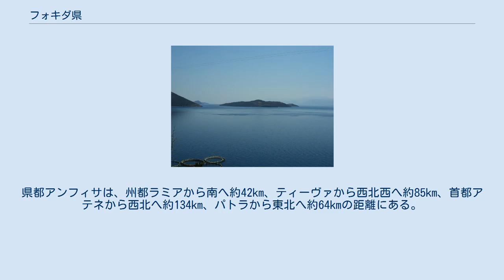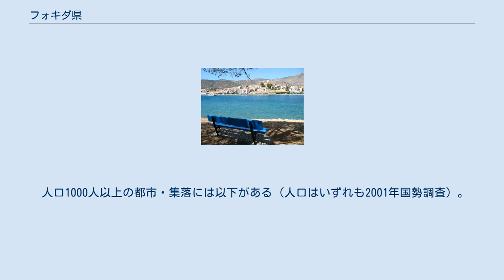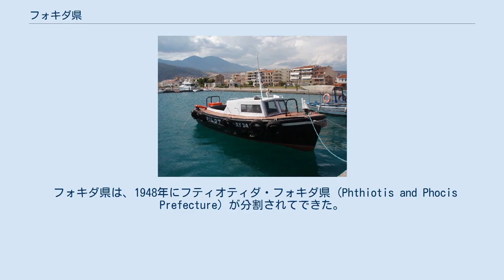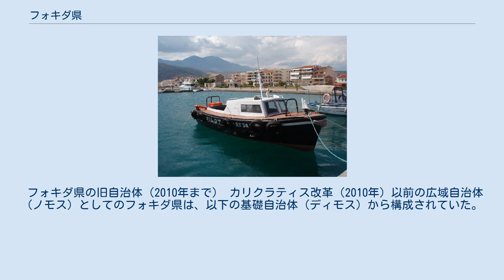フォキダ県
フォキダ県（フォキダけん、Φωκίδα / Phokida）は、ギリシャ共和国の中央ギリシャ地方を構成する行政区（ペリフェリアキ・エノティタ）のひとつ。
県都はアンフィサ。
古代ギリシャでポーキス（フォキス）と呼ばれた地域の一部を含む行政区であり、神託で知られるデルポイ（現・デルフィ）がある。
 県名となっているフォキダ（Φωκίδα / Phokida）は、カサレヴサでフォキス（Φωκίς / Phokis）と表記されるため、「フォキス県」とも呼ばれる。
 中央ギリシャ地方西部に位置し、南にコリンティアコス湾に面した行政区である。
県都アンフィサは、州都ラミアから南へ約42km、ティーヴァから西北西へ約85km、首都アテネから西北へ約134km、パトラから東北へ約64kmの距離にある。
 北にはフティオティダ県、東にはヴィオティア県と接する。
西はモルノス川を境界としてエトリア＝アカルナニア県に接している。
 古代ギリシャのポーキスに加え、ロクリス (Locris) とドリス (Doris (Greece)) を含んだ地域である。
 フォキダ県は山国であり、県の面積 2120 km² のうち、36 km² の平地、560 km²の森林を除くすべてが山岳である。
県東部はパルナッソス山から続く山並みが聳え、県西部はヴァルズーシア山をはじめとする山岳に占められている。
南部と東部の大部分は木々のない岩がちな山々が広がっており、西部・中部・北部には緑が広がる。
 県西部には、モルノス川を堰き止めたダムによってできたモルノス湖（面積3 km²）が広がっている。
 人口1000人以上の都市・集落には以下がある（人口はいずれも2001年国勢調査）。
 2010年以前の広域自治体（ノモス）としてのフォキダ県は、全ギリシャの県の中で最も人口の少ない県の一つであり、もっとも人口密度の稀薄な県であった。
人口は県東南部のアンフィサやイテアの周辺に集中しており、このほか沿岸部に大きな町がある。
北部および東部のは人口は少ない。
 フォキダ県は、1948年にフティオティダ・フォキダ県 (Phthiotis and Phocis Prefecture) が分割されてできた。
 1960年代にはモルノス・ダムが完成した。
 夏期には観光客の殺到で人口は2倍近くになる。
 現代のフォキス県には古代以来のさまざまなギリシャ人種族が居住している。
主な種族は、フォキス人、ロクリス人（en:Locrians）、ドーリア人で、そうした種族が混ざり合って、しばしばRoumeliotesとして言及される独特の言語学的・文化的遺産を持った現在のフォキス人を構成している。
 フォキダ県 フォキダ県は、以下の自治体（ディモス）から構成される。
 フォキダ県の旧自治体（2010年まで） カリクラティス改革（2010年）以前の広域自治体（ノモス）としてのフォキダ県は、以下の基礎自治体（ディモス）から構成されていた。
 イテア港